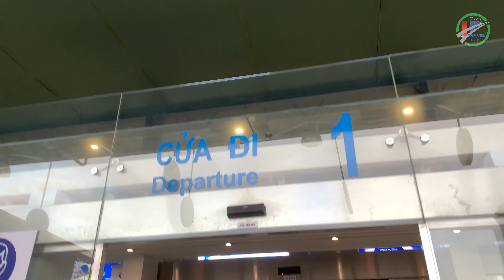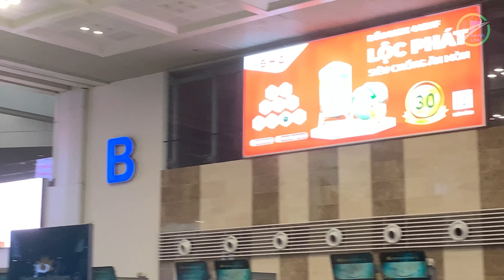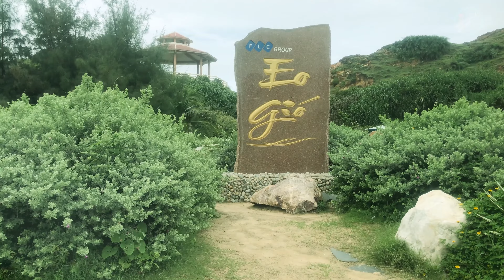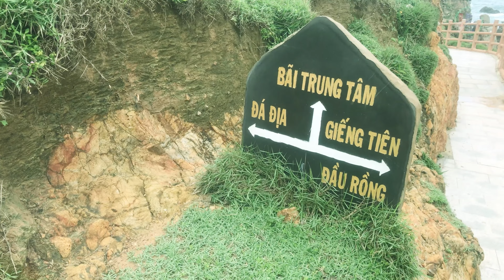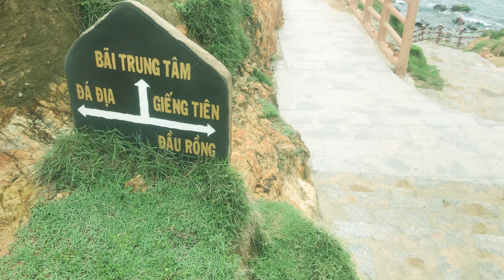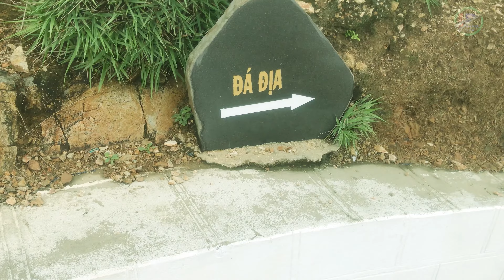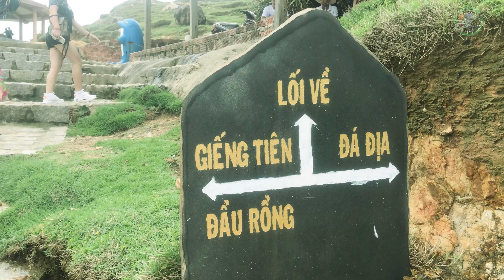Mưa Bụi 1 2 3 4 5 LK BOLERO Nhạc Vàng Xưa Hay Nhất ( Phần 1)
Liên Khúc Mưa Bụi 12345 BOLERO Nhạc Vàng Xưa Hay Nhất.

☑️ Hy vọng video trên hữu ích cho bạn. Rất mong sự ủng hộ và đóng góp để kênh ngày một hoàn thiện và phát triển hơn, bạn ĐĂNG KÝ, LIKE và SHARE. Đóng góp của bạn giúp chúng tôi có thêm động lực và phát triển kênh tốt hơn mỗi ngày.
💖 Xin Cảm Ơn bạn rất nhiều!
✨ Những Chủ Đề Tôi Chia Sẻ:
👉 Khám phá
👉 Ảm thực
👉 Vlogs hay, hài hước
👉 Tìm kiểm địa điểm trải nghiệm
Chúc bạn nhiều Sức Khỏe, Hạnh Phúc và Thành Đạt.